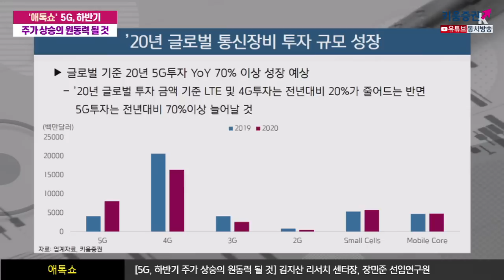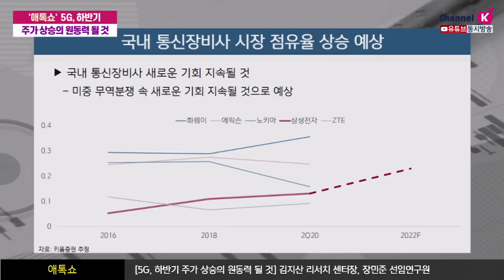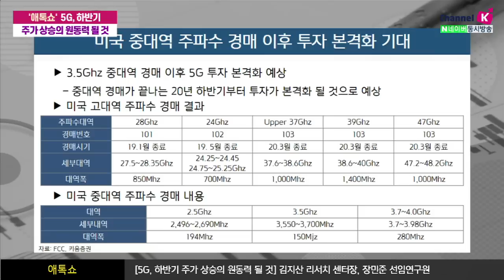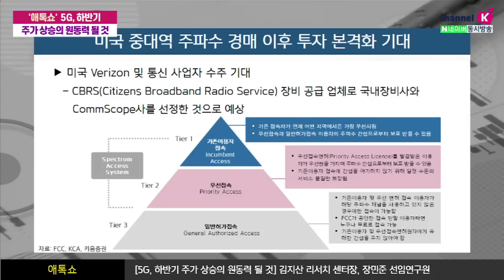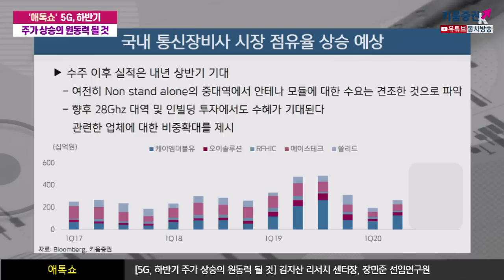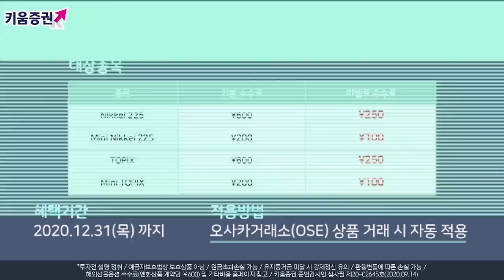5G, 올해 하반기 주가상승의 원동력될 것(애톡쇼.주식투자/20.10.13)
00:00 오프닝
01:22 20년 글로벌 통신장비 투자 규모 성장
11:41 미국 주파수 경매의 의미는?
22:26 5G장비업체 중 체크해야 할 기업은?

김지산 키움증권 리서치센터장, 장민준 키움증권 기업분석팀 선임연구원